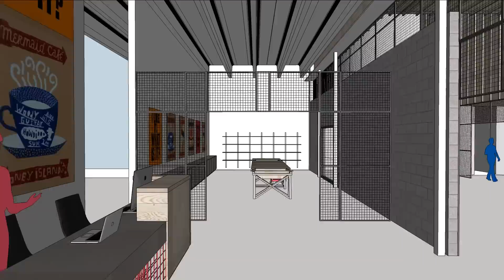Marchnad y Bobl Oriel Wrecsam Peoples Market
Please note, this video is for illustrative purposes only. Noder, mae’r fideo hwn ar gyfer dibenion enghreifftiol yn unig.